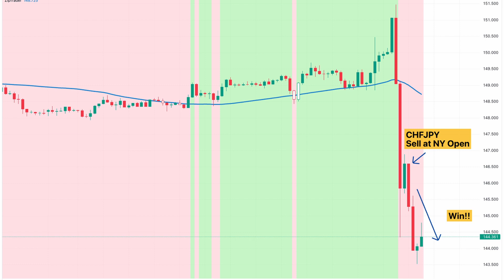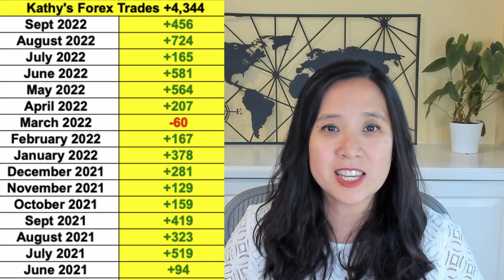My WTF Forex Trading Strategy | Kathy Lien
How our WTF Trades Made +3,751 pips in 12 months